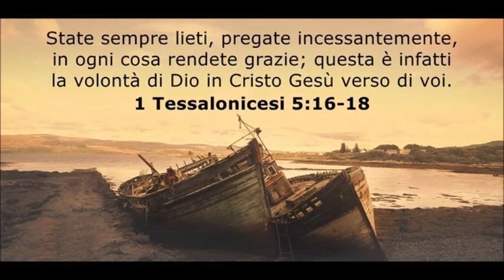Prima lettera ai Tessalonicesi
Diamo prima alcuni cenni sulla città di Tessalonica. Fu fondata da Cassandro verso il 317 a.C. nei pressi dell'antica Terme e chiamata Tessalonica dal nome di sua moglie, sorella di Alessandro Magno. Era la principale città della Macedonia, ma anche al tempo dell’impero Romano mantenne la sua importanza, perché, oltre ad avere un importante porto commerciale, era attraversata dalla via Ignazia, la grande strada militare che da Roma andava verso l’Oriente. Con l’attuale nome di Salonicco è ancora oggi la seconda città della Grecia e un importante porto marittimo.

Il racconto della nascita della chiesa a Tessalonica lo troviamo nel libro degli Atti al capitolo 17 (1-10). La chiesa venne fondata verso il 51 d.C., durante il secondo viaggio missionario di Paolo. L'apostolo era arrivato in città in compagnia di Sila e Timoteo e, come era sua consuetudine, si era recato alla sinagoga, dove aveva cominciato a predicare il messaggio di Cristo, dimostrando ai Giudei, sulla base delle loro stesse Scritture, che Gesù è il Messia. Parecchi accolsero il Vangelo e fra questi un buon numero di persone provenienti dal paganesimo. Ma l’opposizione da parte delle autorità della comunità ebraica indusse Paolo ad abbandonare la sinagoga e cercare un’altra sede in cui esporre il Vangelo; anche in quella situazione, però, l'opposizione fu talmente forte che i missionari furono costretti a lasciare la città. I tre compagni di viaggio si recarono a Berea. Paolo lasciò sul posto Sila e Timoteo e prosegui da solo verso Atene. Era in ansia per la giovane chiesa di Tessalonica, così quando fu raggiunto dai suoi due compagni, rimandò immediatamente indietro Timoteo per raccogliere notizie sui nuovi convertiti di Tessalonica e, nel frattempo, da Atene si trasferì a Corinto. Timoteo lo raggiunse con buone notizie. I cristiani di Tessalonica stavano affrontando coraggiosamente la persecuzione. Queste notizie sollevarono lo spirito di Paolo, il quale, procuratosi inchiostro e pergamena, scrisse la sua prima lettera ai Tessalonicesi.

In questa lettera, Paolo ringrazia Dio per i credenti di Tessalonica, per come hanno accolto la buona notizia del Vangelo e sono divenuti, quindi, un esempio per altri che lo vorrebbero ascoltare. Nella prima sezione della lettera, l'apostolo spiega loro come affrontare con fermezza le avversità che stanno attraversando. La seconda sezione inizia con un’esortazione ad una vita santa. Paolo arriva poi a parlare del ritorno di Cristo e questo gli offre l’occasione per esortarli ad una vita vigilante. Il motivo di questa sezione, dedicata agli avvenimenti futuri, sembra dovuto alla preoccupazione di alcuni cristiani di Tessalonica per la sorte di quelli che, nella loro comunità, erano morti prima del ritorno di Cristo. Paolo chiarisce che coloro che muoiono prima di questo evento parteciperanno ugualmente alla sua venuta.

Passiamo adesso alla seconda lettera, scritta probabilmente pochi mesi dopo la prima. Anche in questo caso troviamo un accenno alla perseveranza dei cristiani di Tessalonica e al fatto che essi erano un esempio per gli altri. Sembra che alcuni credessero che il ritorno del Signore fosse già avvenuto; Paolo risponde parlando degli eventi che devono aver luogo prima di quel giorno. L’apostolo spiega che, prima che il Signore ritorni, devono realizzarsi due condizioni: ci dovrà essere l'abbandono della fede da parte di molti e l'Anticristo dovrà venire sulla terra. Questo passo è molto importante, perché spiega come saranno i tempi dell’Anticristo.

Dunque, mentre la prima lettera ai Tessalonicesi mette in evidenza l’imprevedibilità dell’arrivo di quel giorno “come un ladro di notte”, per usare un’espressione dell’apostolo, la seconda insiste su certi eventi che devono precedere il ritorno del Signore (capitolo 2).

Più avanti, Paolo affronta in particolare il problema di coloro che si rifiutavano di lavorare. Era giusto che i Tessalonicesi si preparassero al ritorno del Signore, ma alcuni di loro pensavano addirittura che esso fosse così imminente che non valesse più la pena di guadagnarsi onestamente la vita lavorando con le proprie mani. Alcuni credenti erano così convinti che avevano smesso di lavorare, vivendo disordinatamente, ma ciò non costituiva certo una buona testimonianza. Paolo corregge i cristiani di Tessalonica, dicendo loro chiaramente che l’avvento del Signore non sarebbe stato immediato e li esorta a tornare a lavorare. Presenta, allora, come esempio di fatica e di autosufficienza economica il lavoro che egli e i suoi collaboratori avevano svolto mentre erano a Tessalonica.

Paolo conclude la lettera augurando ai Tessalonicesi la pace del Signore e con un saluto scritto di suo pugno.